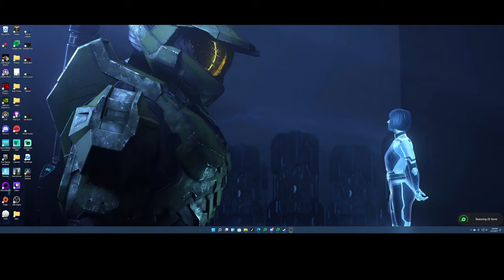Fortnite THE END Event - Ultra-Wide 4K! Music Background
Great for streamers or anyone loving music!